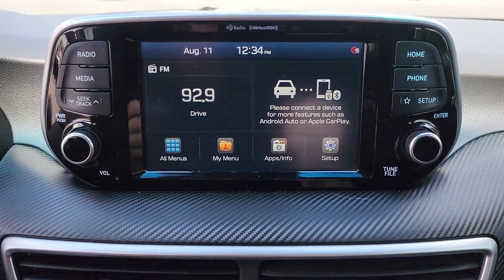2021 Hyundai Tucson Owasso, Tulsa, Claremore, Pryor, Broken Arrow, OK U843120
Black Noir Pearl Used 2021 Hyundai Tucson available in Owasso, Oklahoma at Suburban Chevrolet. Servicing the Tulsa, Claremore, Pryor, Broken Arrow, OK area.

Suburban Chevrolet
1300 S Lynn Riggs Blvd

Recent Arrival!Black Noir Pearl Tucson Value I4 FWD